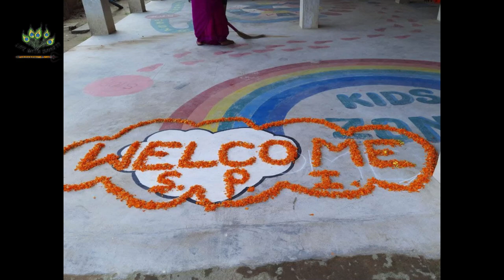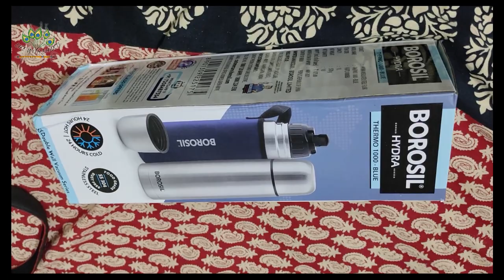#LifeWithBhakti vlog-44#working womaner voktir pathe chala#maghi purnimar pujo dilam##